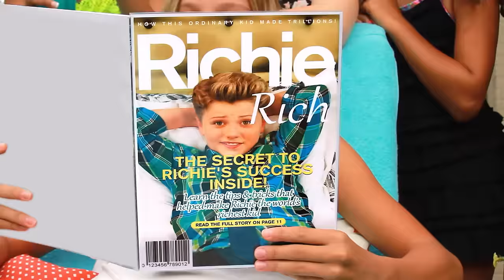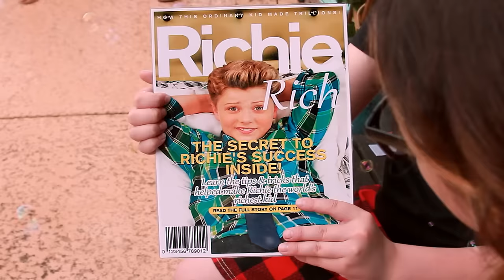MattyBRaps - The Good Life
Hi BBoys & BGirls! Super excited to share this Official Music Video for MattyB’s new single TheGoodLife! This video was a LOT of fun to create with some of MattyB's closest friends! A BIG special thanks to AwesomenessTV for hearing this song and liking it enough to help MattyB and friends live TheGoodLife! :) Without the financial support of AwesomenessTV, this video would not have been possible.

Be sure to check out the new series RichieRich on Netflix NOW!

If you like this video and want to help support MattyB’s original music, it’s easy!  Here’s an easy link to share & remember

Check out DreamWorks channel too!  They create some really cool vids!  Here’s the links:

LYRICS

By MattyB

Verse One
Yo, all I know
Is living my life like a TV show
I’m in the A, where I stay
That’s where I be
And I let Hollywood come to me
The red carpet’s out, dressed like a million bucks
It ain’t a party ‘till the honeys roll up
Cameras flashing, the fashion
Juice on ice
Me and the fellas toast to the good life (that’s right)
You can’t underestimate the kid
Look homie, this is how I live
From LA, Atlanta, up to NYC
I’m throwing block parties bigger than Puff Daddy

Chorus
Living the good life baby
All the fun under the sun you’ll ever need
It’s a party, you’re invited
Everyone’s excited
Somebody say ohwee ohwee oh
(ohwee ohwee oh)
The good life!
Now all my ladies say

Verse Two
From song demos to stretch limos
CEO that’s my MO
I keep it 100 on these 1’s and 2’s
That’s why all these beautiful girlies around me
Wanna bust a move
I can’t help myself
They’re hands up in the air
And if I flex they say “That’s unfair!”
Young homie’s home
Get out my chair
The party’s in there
Summer is here
Quit wasting my time
I’m taking what’s mine
I’m taking my time
No faking my grind
I mix the pop with the hippity hop
And won’t stop ‘till the tippity top
Fresh to death if I step on the scene
I’m blowing UP from this teenage dream

Chorus
Everyone’s excited
(ohwee ohwee oh)
The good life!

Verse Three
Wild and crazy, young and free
Lounging by the pool, up under the palm trees
This is life homie, C’est la vie
Let’s make a toast to the good times
And friends we hold dear
Here’s to the party of the year (chyeah)
Here’s for living never living in fear
And keeping it real
True friends who be lending an ear
Here’s for blood, sweat, effort and tears
The sky’s the limit and the vision is clear
To stay on top of the world year after year
Thanks to everybody watching, all of my piers
And finally, here’s to making it here. Cheers!

Chorus
Everyone’s excited
(ohwee ohwee oh)
The good life!

(Repeat)